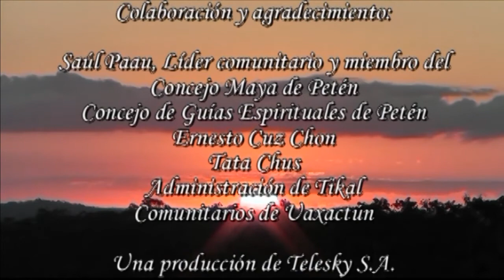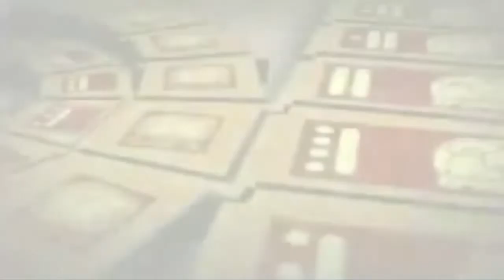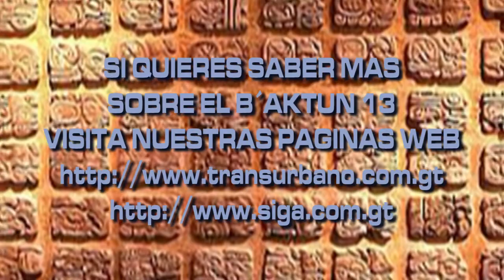REPORTAJE B´AKTUN 13 CAPITULO 1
SIGA y TRANSURBANO comparten este video con toda la población en general.